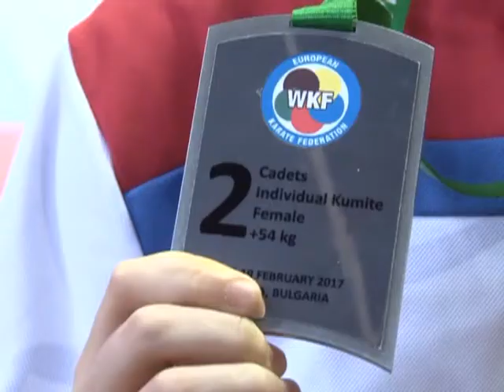ANJA MILOVANOVIĆ VICEŠAMPION